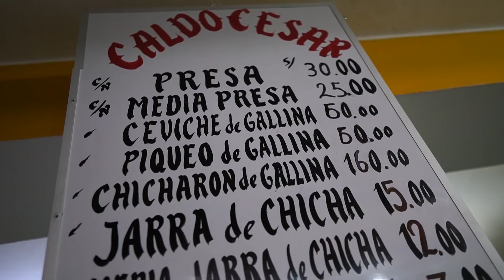EL MEJOR CALDO DE GALLINA EN LIMA.